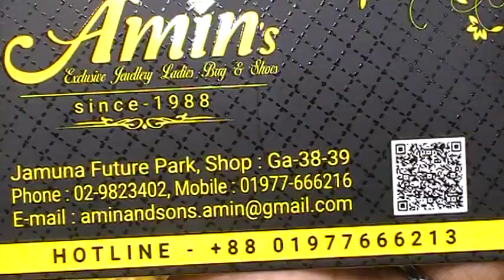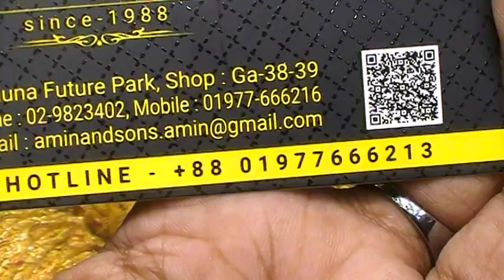মাত্র ৩০০ টাকায় Exclusive সব জয়পুরী কানের দুল কালেকশন কিনুন যমুনা ফউচার পার্কে।। Joypuri Earrings.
Shop Name :  Amin's.

Shop Address :  Jamuna Future Park,  Shop - GA-38-39

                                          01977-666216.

Konock Chowdhury